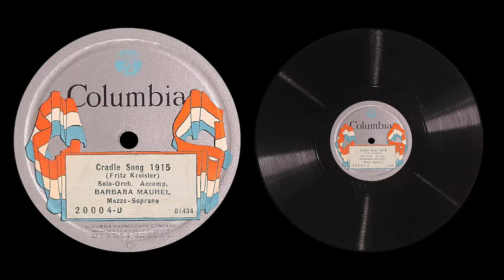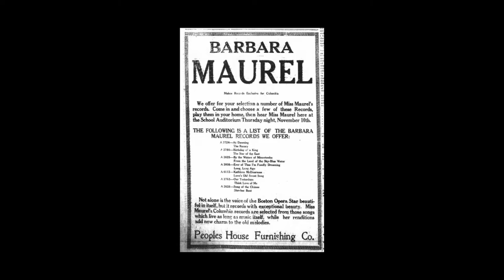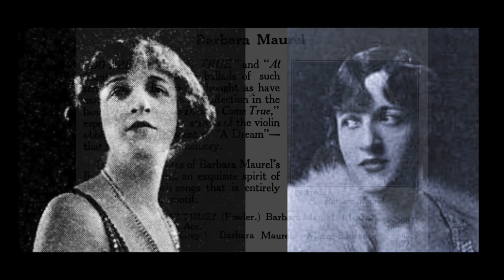Kreisler: “Cradle Song 1915” by Barbara Maurel 1923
Columbia 20004-D
Composer: Fritz Kreisler

Barbara Maurel was an operatic and concert mezzo-soprano born in Alsace-Lorraine. Most of her career was in the United States after World War I started.